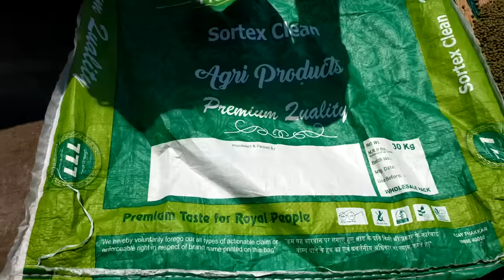குழம்பு மிளகாய் தூள் | how to make kuzhambu milagai thool | ts family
அனைவருக்கும் வணக்கம் 🙏🙏🙏

குழம்பு மிளகாய் தூள் அரைக்க தேவையான பொருட்களும் அதன் அளவுகளும்.

1.காய்ந்த மிளகாய் 1 கிலோ
2. கொத்தமல்லி விதை 2.5 கிலோ
3. மிளகு 100 கிராம்
4.சீரகம் 100 கிராம்
5. சோம்பு 100 கிராம்
6.வெந்தயம் 100 கிராம்
7.மஞ்சள் 100 கிராம்
8.கடலை பருப்பு 250 கிராம்
9.பெருங்காயத்தூள் 25 கிராம்
10.ரூம் டெம்பரேச்சரில் காயவைத்த
கருவேப்பிலை ஒரு கைப்பிடி அளவு
11.ரூம் டெம்பரேச்சரில் காயவைத்த ஒரு கைப்பிடி அளவு கொத்தமல்லி தழை

உங்களுக்கு மிளகாய் தூள் காரம் கம்மியாக தேவைப்பட்டால் இன்னும் ஒரு அரை கிலோ கொத்தமல்லி விதை சேர்த்து அரைக்கவும் .

Hello everyone 🙏🙏🙏

Below mentioned Ingredients and quantities required for grinding the hone made chilli powder.

1. Dry chillis 1 kg
2. Coriander seeds 2.5 kg
3. Pepper seeds 100 grams
4. Cumin seeds 100 grams
5. Fennel seeds 100 g
6. Fenugreek 100 grams
7. Turmeric 100 grams
8. Peanuts 250 grams
9.Asafoetida powder 25 grams
10..A handful of Curry leaves ( make it dry at room temperature)
11.A handful of coriander leaves( make it dry at room temperature )

If you need less spicy ,add half a kg of coriander seeds and grind it.

We are creating how to prepare food naturally in our own house.